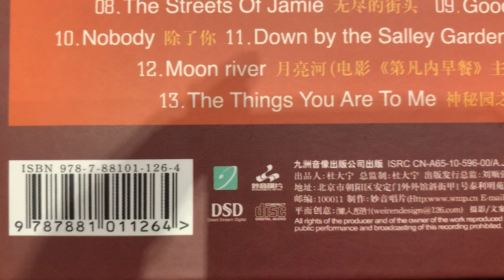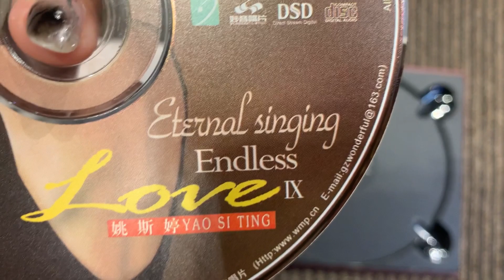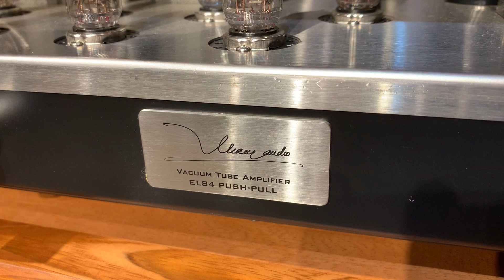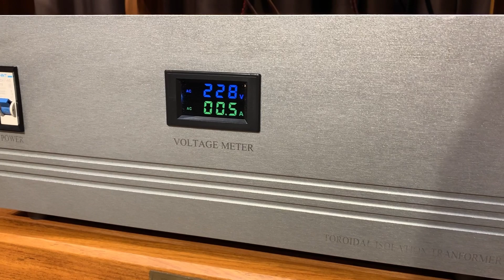Test CD "'Eternal Singing Endless Love IX" Bài "Donna" Trên Bộ Âm Thanh T140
Test CD "'Eternal Singing Endless Love IX" Bài "Donna Donna" Trên Bộ Âm Thanh T140

Yao Si Ting là một ca sĩ nổi tiếng người Trung Quốc, với giọng hát trong trẻo, dịu dàng và lãng mạn. Cô đã phát hành nhiều album bán chạy tại Trung Quốc và châu Á, và thể hiện nhiều ca khúc nổi tiếng của các nhạc sĩ nổi tiếng.

Bài hát "Donna Donna" là một bản nhạc folk được thể hiện bởi nhiều nghệ sĩ khác nhau, và bản thể hiện của Yao Si Ting cũng không ngoại lệ. Với giọng hát trong trẻo, dịu dàng và lãng mạn, cô đã tạo ra một phiên bản rất tuyệt vời của bài hát này.
Yao Si Ting đã chọn cách thể hiện bài hát bằng giọng hát tĩnh lặng và nhẹ nhàng, điều này giúp cho người nghe có thể tập trung vào lời bài hát và cảm nhận được thông điệp sâu sắc của nó. Những âm thanh nhẹ nhàng của guitar cũng đã tạo ra một không gian âm nhạc đầy cảm xúc và ấm áp.